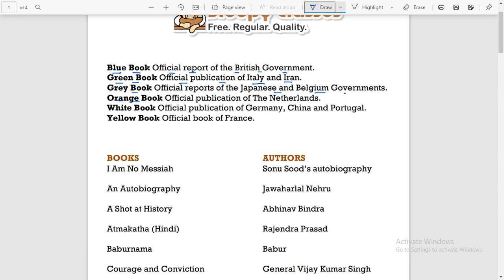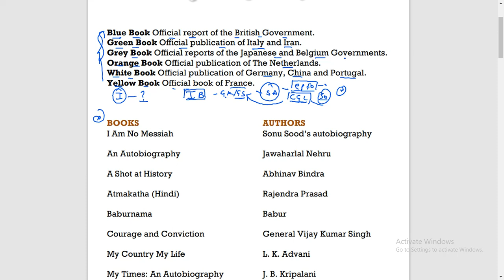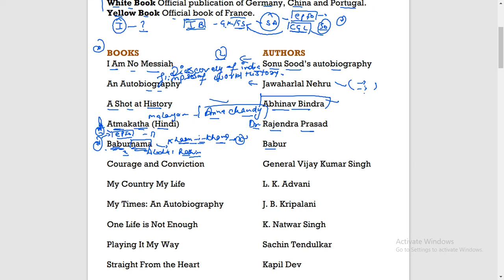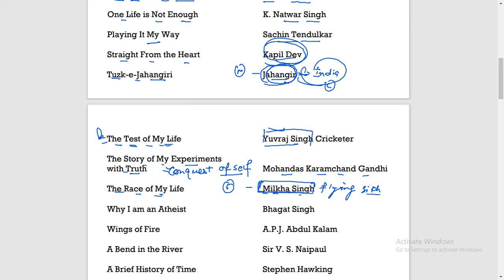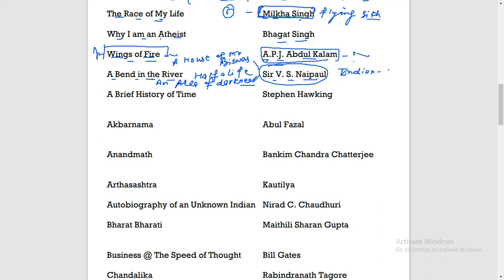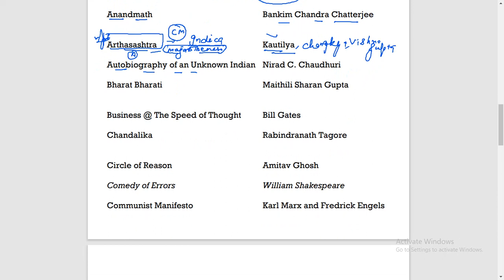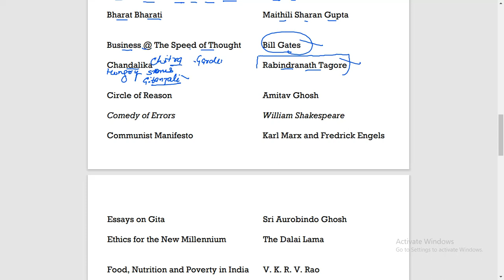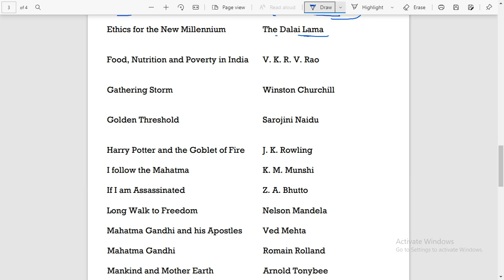BOOKS AND AUTHORS